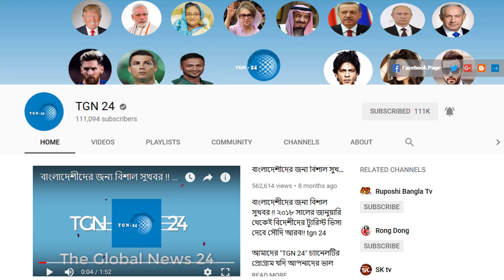সৌদিতে থাকা বাংলাদেশীরা কবে ভালো হবে ? সৌদিতে ডাকাতির অভিযোগে ৪ জন বাংলাদেশী সহ ৭ জন গ্রেফতার।